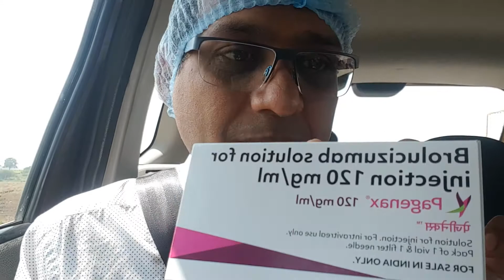Brolucizumab- The most advanced treatment for wet AMD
Age related Macular Degeneration  is an visually disabling disease affecting nearly 10%of population above 70 yrs of age. In its wet form repeated injections of Anti VEGF monoclonal antibodies should be done. New molecule now available at Macretina Hospital promises to decrease the frequency of injections hence cost effective and revolutionary.